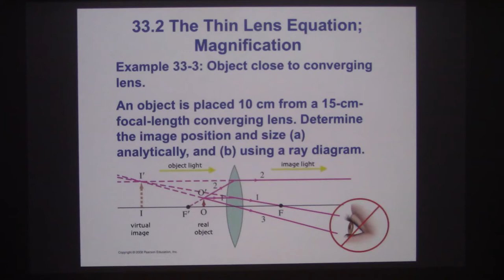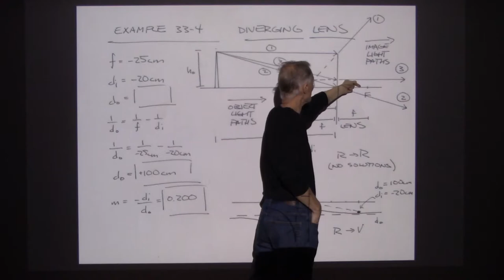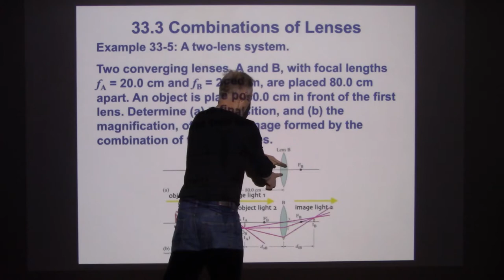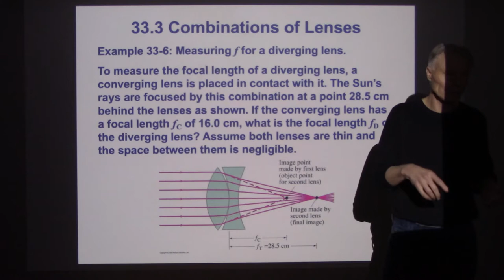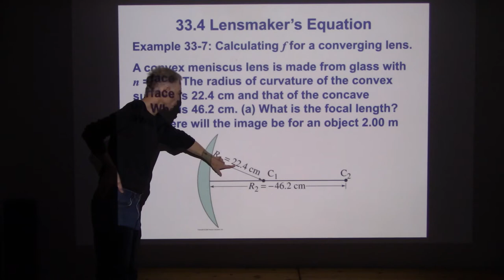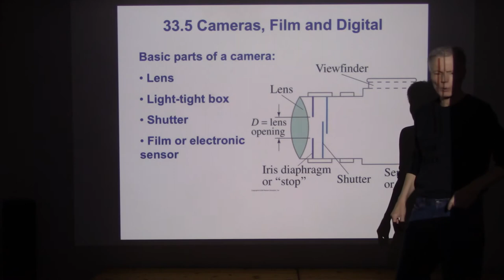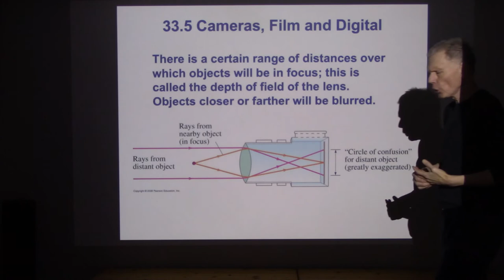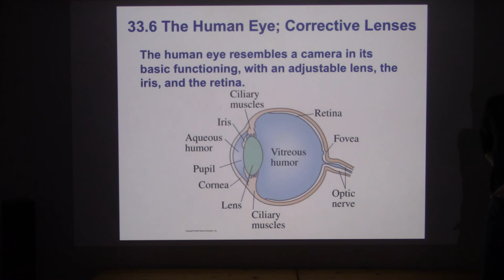Laney College Physics 4C Chapter 33 Lecture 2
Lenses